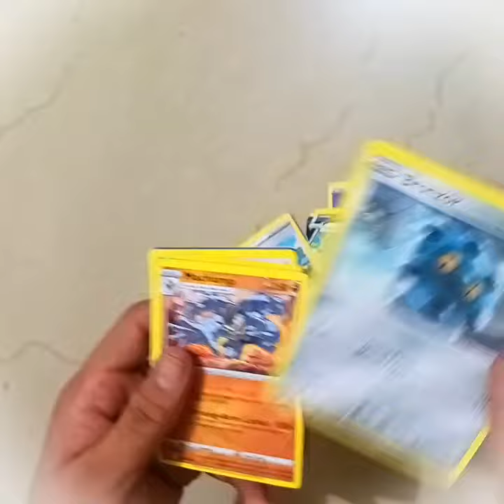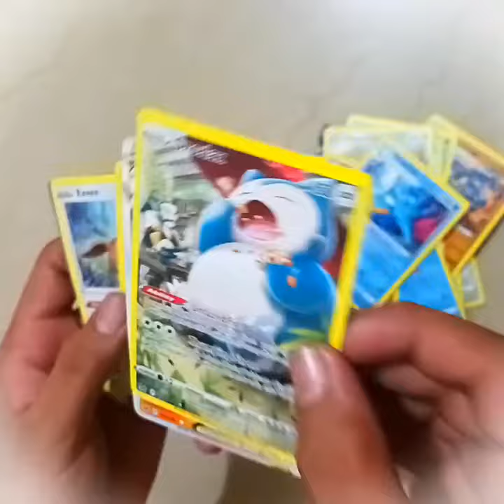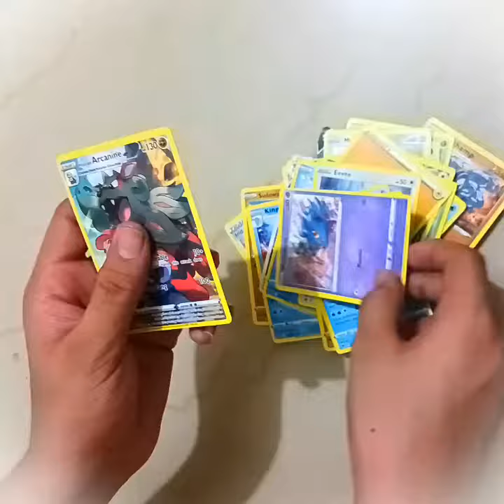pokemon cards tin box